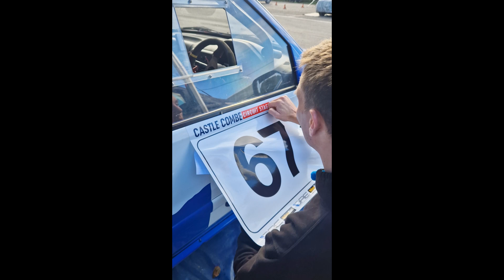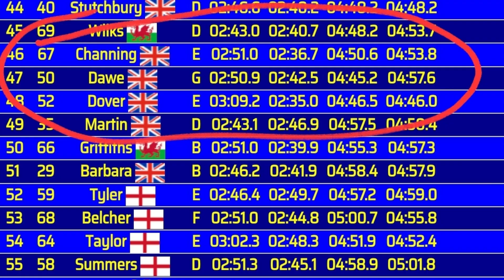Car 67 Vlog - Day 1 - Castle Combe Stages Rally 2024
Documenting Izaac Channing's debut at rally driving, with me alongside in co drivers seat -  in the Power Crazy developed Peugeot 106 S1600. Excuse the language!

Here's the action from day 1 last weekend for his debut at the Castle Combe Circuit Stage Rally Bit different from racing go karts!!! 😉👍 please let me know what you think, been a while since I put an edit together.

Izaac and I decided to keep instructions simple and focus on learning the car and driving techniques for rallying... while building the speed and confidence. Day 2 is a different story... 👀